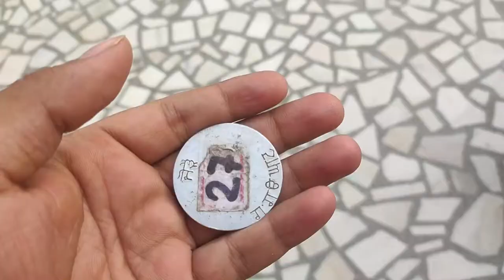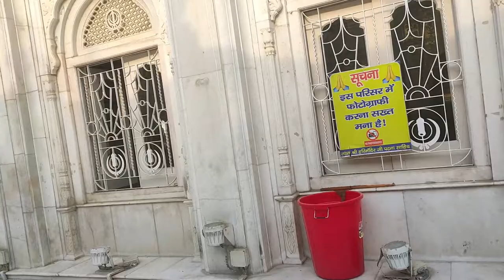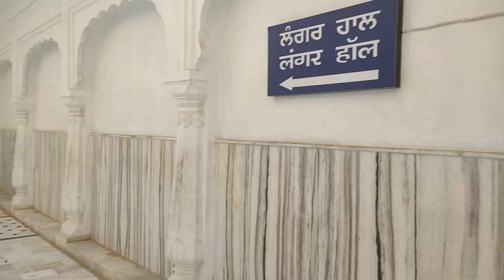Gurudwara Patna Vlog | Takhat Sri Harimandir Ji (Patna Sahib).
Dosto es Video me Maine aapko Patna Gurudwara ka Vlog , Takhat Sri Harimandir Ji (Patna Sahib) Gurudwara ka pura view dikhaya hai. Ye Patna ke Patna Sahib me hai. es Gurudwara ko Guru Govind Singh ji ke janam stahan ke roop me banwaya gaya tha. Ye bahut hi pavitra jagah hai.